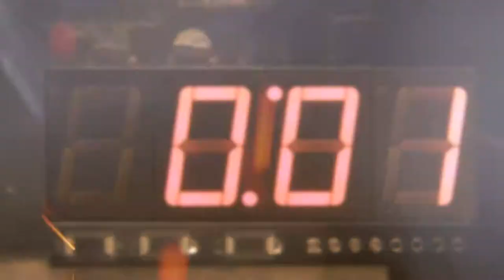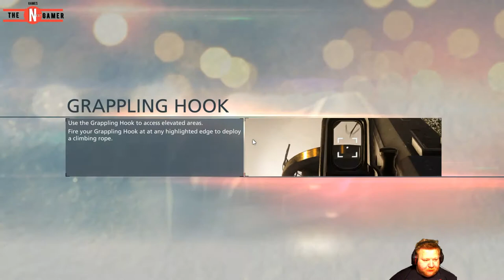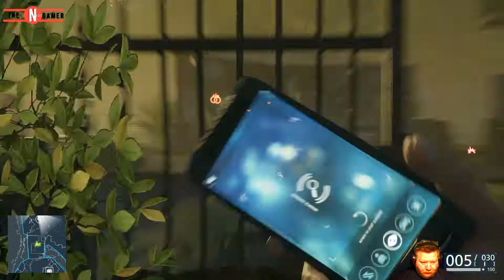Battlefield Hardline Campain Let's Play Episode 4 Gator Bait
Hi all. Here is a new BHC episode for ya. Hope Y'all enjoy and please leace a comment and a like as it helps out so very much. And Enjoy